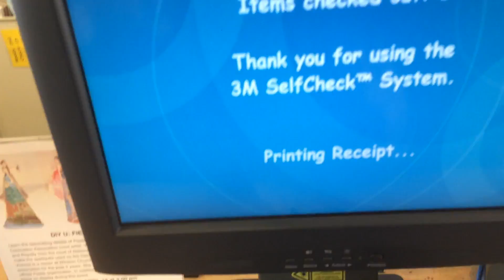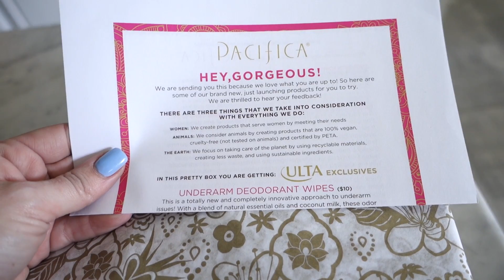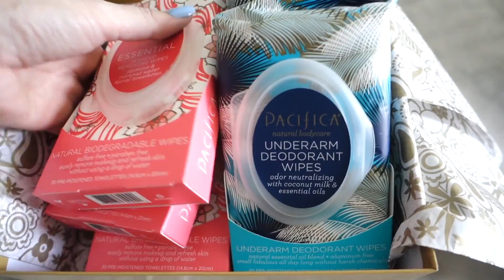Weekday Vlog: Track Meet & Strange Noises | MsGoldgirl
Everything is listed below….Here’s my new uploading schedule :

Mondays=the previous week’s Monday-Thursday
Wednesday=Content related video (haul, product review)
Friday=the previous week’s Friday-Sunday

Everything worn (that I can remember), mentioned, etc:

TUESDAY:
Stuff shown/mentioned:
Pacifica stuff not available yet
Gerard Cosmetics Lipsticks-DON’T BUY THEM

WEDNESDAY
Stuff shown/mentioned:

THURSDAY
Stuff shown/mentioned:

I make a commission when you use said links to purchase the item in question. While I enjoy making YouTube videos and interacting with the viewers, to justify the insane amount of hours I spend planning, filming, editing, uploading, researching, answering comments on YT, answering comments on FB, responding to tweets and emails, I need to make some money. Otherwise, I'm not someone with a job, I'm an obsessive compulsive beauty/computer freak who has become a bit of a shut-in.